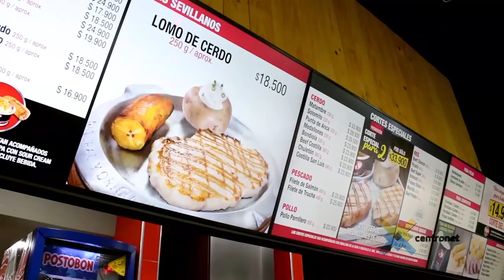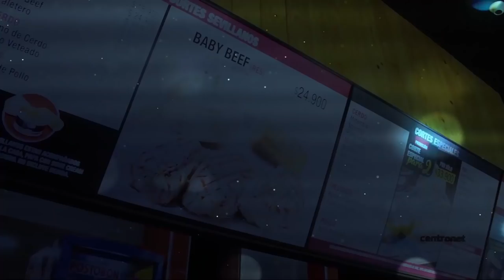FURIA ROJA TV MAR 13 19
America 3 Caldas 1